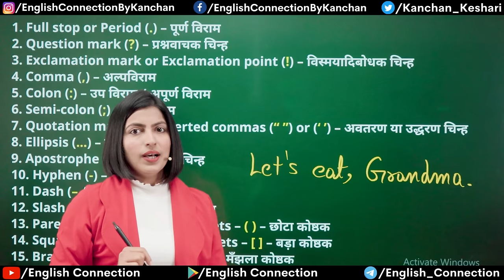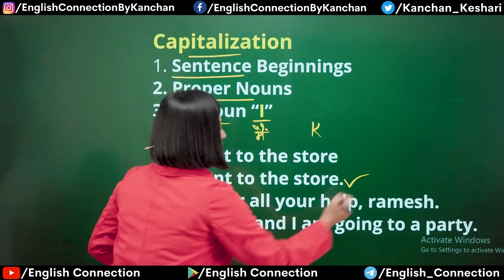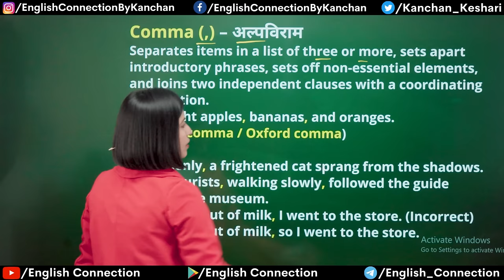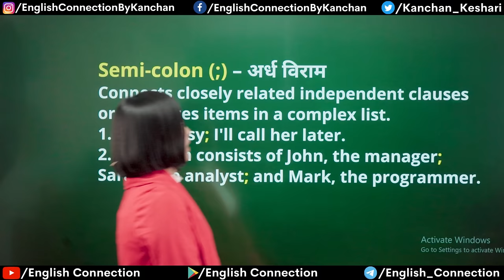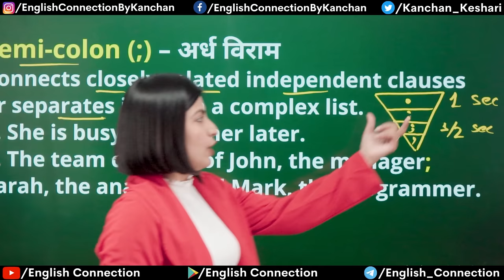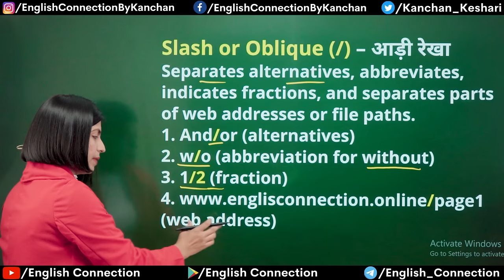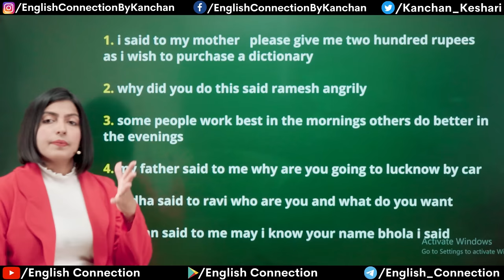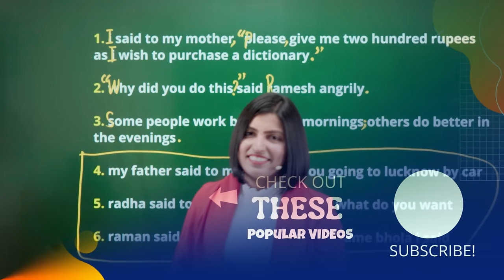All Punctuation | Punctuation Marks in English Grammar | Punctuation Rules by Kanchan Keshari Ma'am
In this English Grammar lesson, you’ll learn Punctuation rules of All punctuation marks: Full Stop/Period, Question Mark, Exclamation Mark, Comma, Colon, Semi-colon, Quotation Marks/Inverted Commas, Ellipsis, Apostrophe, Hyphen, En/Em Dash, Slash, Parentheses, Square Brackets, Braces by Kanchan Keshari Ma'am.

🔵 Topics Covered:
Full Stop (Period)
Question Mark
Exclamation Mark (Exclamation Point)
Comma
Colon
Semi-colon
Quotation Marks (Inverted Commas)
Ellipsis
Apostrophe
Hyphen
Dash
Slash (Oblique)
Parentheses (Round Brackets)
Square Brackets (Box Brackets)
Braces (Curly Brackets)

📌 Punctuation is crucial for clear and effective communication in English. Whether you're a student, writer, or anyone looking to improve their English language skills, this video will provide you with a solid understanding of these essential punctuation marks.

📌 Timestamps:
00:00 Introduction (All Punctuation Marks)
02:39 Capitalization
03:38 Full Stop (Period)
04:12 Question Mark
04:16 Exclamation Mark (Exclamation Point)
04:49 Comma
07:01 Colon
07:43 Semi-colon
09:47 Quotation Marks (Inverted Commas)
11:54 Ellipsis
12:23 Apostrophe
12:59 Slash (Oblique)
13:20 Hyphen
13:30 En Dash and Em Dash
14:18 Parentheses (Round Brackets)
14:49 Square Brackets (Box Brackets)
15:29 Braces (Curly Brackets)
15:39 Exercise
17:09 English Connection